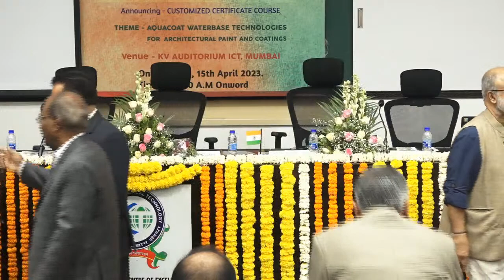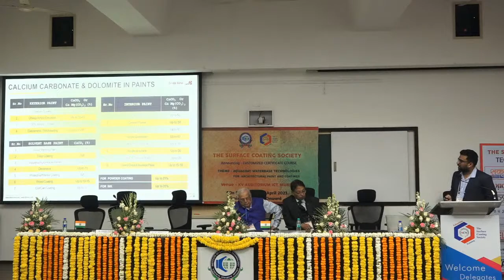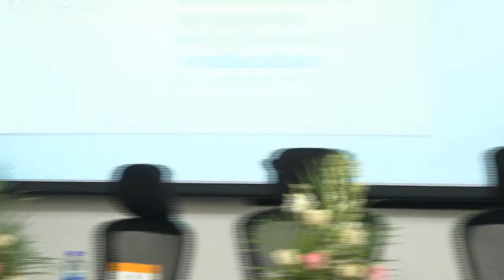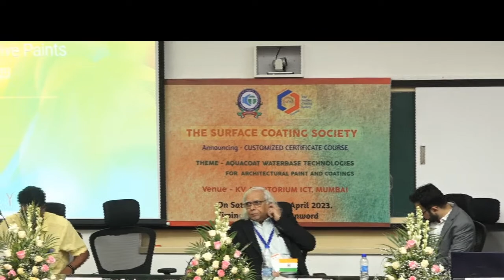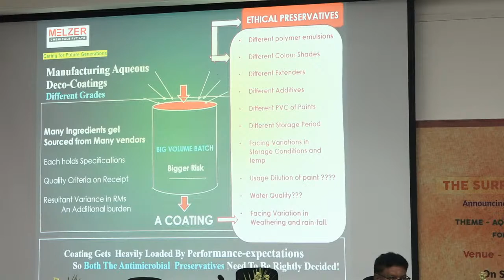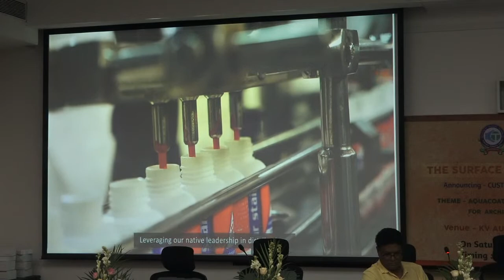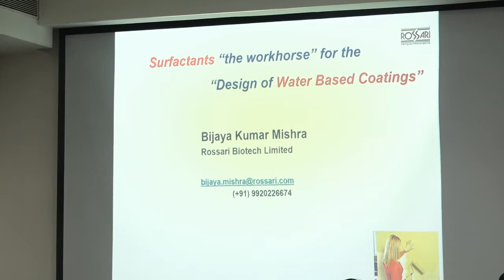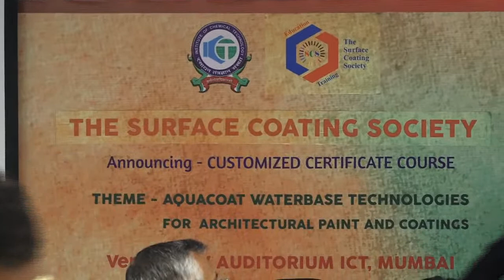The Surface Coating Society's Certified Certificate Course at ICT, Mumbai on 15.04.2023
Dear Ladies & Gentlemen,

Greetings from The Surface Coating Society !

The Surface Coating Society is delighted to announce full day Customized Certificate Course on AQUACOAT,
‘WATERBASE ARCHITECTURAL COATING Technology to be held at Venkat Raman Auditorium, ICT Mumbai on
15th April, Saturday — 2023.

In 2021, in an attempt to develop positive attitude towards science and technical skill education, the society was
introduce to surface coatings fraternity as there is good opportunity for career and employment. The SCS is always
seeking new ways to serve the coating community at large with our existing membership and inviting new members
and partners to catch exciting challenges & new opportunities.

The main objective of the society is to spread education amongst the coating fraternity, also to lead the productivity and
quality movement.

* To reach a broad community representing the diversity of the sector from across academia and industry.

* To support the sustainability of the future industry by inspiring the next generation of chemists through knowledge
Sharing and skill development.

* To stimulate ideas and innovative thinking, benefitting from the breadth of science represented within the group by
Sharing knowledge across the natural science disciplines and associated technologies.

* To conducting short term certificate courses on various topics to enhance knowledge.

Executive Council

Prof. (Dr) M.A Shenoy Prof. (Dr) Sunil Bhagwat
Mr. Ashok Kumar Gaind Mr. Bhupender Bhai Sakaria
Mr. Vinod Karwa Dr. P.S Samant

Mr. Surender Duggal Mr. P.B Deshmukh

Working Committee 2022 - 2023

Hon. Gen. Sec. & CEO - Dr. Harish Agrawal - Hitech Additives P. Ltd.
Hon. President - Dr. Amarjit Singh - NICT, Pune

Hon. Vice President - Prof. (Dr) R.N Jagtap - ICT, Mumbai

Hon. Joint. Sec. - Dr. Anil Bansal - APS Minerals P. Ltd.
Hon. Finance Sec. - Mr. SK Vats - Tuyan Industries

Edu. Committee Chairman - Dr. Tipanna Mariyappa - Chemtip Laboratories

Mr. Sagar Goel - Aureole Rubbers P. Ltd
Mr. Sunil Agrawal - Savita Paints Pvt. Ltd.
Dr. Subroto Dass - Purnima Analytical Lab.
Mr. Manish Khandekar - Reda Chemicals

Mr. Shobhit. S. Srivastava ~~ - K-tech (India) Ltd

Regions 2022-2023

Chairman Mumbai Region - Mr. Manoj Mudaliar - Magnum Specialties
AP & Bangalore Region - Mr. M.V. N Rao - Acepol Chemicals
Rajasthan Region - Mr. Anil Srivastava - Modern Ultratech Paints

Pune — Maharashtra - Mr. Deepak Choudhry - Wood Coatings

SPECIAL ATTRACTION

Gift items, after each paper presentati

‘We are sure your participation in the customized certificate course as candidate, would help create an impact for your
knowledge and interface technologies for the entire coating industry. We look forward to welcoming you!

‘Warm Regards
Mr. P.B Deshmukh
Convener

Prof. (Dr) A.B. Pandit
‘Vice — Chancellor ICT

Key note

Convener — Mr. P.B Deshmukh — Ex. PPG Asian Paints
COURSE COORDINATOR

Prof. (Dr) ST Mhaske
(ICT-Mumbai)

Prof. (Dr) R.N Jagtap

(ICT — Mumbai)

Dr. Harish Agrawal -

Mr. S.K Vats

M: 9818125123